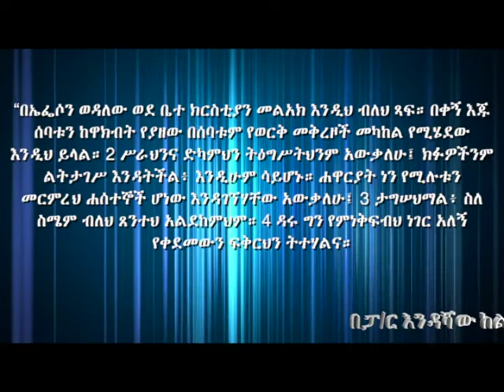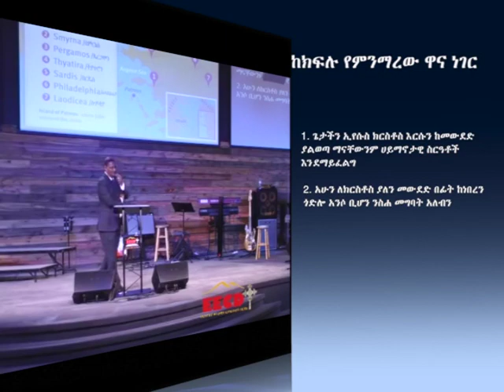መልዕክት ለሰባቱ አብያተ ክርስቲያናት Episode 29 Pr Andy Kelekele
መልዕክት ለሰባቱ አብያተ ክርስቲያናት

የዮሐንስ ራእይ 2:1-7
መግቢያ
   1. ሰባት የእግዚአብሔር ፍጹምነት ያሳያል
   2. ሰባቱ አብያተክርስቲያናት ሁሉንም ይወክላሉ
   3. ዮሐንስ ሰባቱንም አብያተክርስቲያናት ያውቃቸዋል

     “በኤፌሶን ወዳለው ወደ ቤተ ክርስቲያን መልአክ እንዲህ ብለህ ጻፍ። በቀኝ እጁ ሰባቱን ከዋክብት የያዘው በሰባቱም የወርቅ መቅረዞች መካከል የሚሄደው እንዲህ ይላል። 2 ሥራህንና ድካምህን ትዕግሥትህንም አውቃለሁ፤ ክፉዎችንም ልትታገሥ እንዳትችል፥ እንዲሁም ሳይሆኑ። ሐዋርያት ነን የሚሉቱን መርምረህ ሐሰተኞች ሆነው እንዳገኘሃቸው አውቃለሁ፤ 3 ታግሠህማል፥ ስለ ስሜም ብለህ ጸንተህ አልደከምህም። 4 ዳሩ ግን የምነቅፍብህ ነገር አለኝ የቀደመውን ፍቅርህን ትተሃልና። 5 እንግዲህ ከወዴት እንደ ወደቅህ አስብ ንስሐም ግባ የቀደመውንም ሥራህን አድርግ፤ አለዚያ እመጣብሃለሁ ንስሐም ባትገባ መቅረዝህን ከስፍራው እወስዳለሁ። 6 ነገር ግን ይህ አለህ፤ እኔ ደግሞ የምጠላውን የኒቆላውያንን ሥራ ጠልተሃልና። 7 መንፈስ ለአብያተ ክርስቲያናት የሚለውን ጆሮ ያለው ይስማ። ድል ለነሣው በእግዚአብሔር ገነት ካለው ከሕይወት ዛፍ እንዲበላ እሰጠዋለሁ።”

1. ሰባት የእግዚአብሔር ፍጹምነት ያሳያል
2. ሰባቱ አብያተክርስቲያናት ሁሉንም ይወክላሉ
3. ዮሐንስ ሰባቱንም አብያተክርስቲያናት ያውቃቸዋል

ምስጋና
“ሥራህንና ድካምህን ትዕግሥትህንም አውቃለሁ፤ ክፉዎችንም ልትታገሥ እንዳትችል፥ እንዲሁም ሳይሆኑ። ሐዋርያት ነን የሚሉቱን መርምረህ ሐሰተኞች ሆነው እንዳገኘሃቸው
አውቃለሁ፤ 3 ታግሠህማል፥ ስለ ስሜም ብለህ ጸንተህ አልደከምህም” ራእይ 2:2-3

“ነገር ግን ይህ አለህ፤ እኔ ደግሞ የምጠላውን የኒቆላውያንን ሥራ ጠልተሃልና” ራእይ 2:6

ነቀፋ
“ዳሩ ግን የምነቅፍብህ ነገር አለኝ የቀደመውን ፍቅርህን ትተሃልና” ራእይ 2:4

ምክር
“እንግዲህ ከወዴት እንደ ወደቅህ አስብ ንስሐም ግባ የቀደመውንም ሥራህን አድርግ፤ አለዚያ እመጣብሃለሁ ንስሐም ባትገባ መቅረዝህን ከስፍራው እወስዳለሁ። ራእይ 2:5

“መንፈስ ለአብያተ ክርስቲያናት የሚለውን ጆሮ ያለው ይስማ። ድል ለነሣው በእግዚአብሔር ገነት ካለው ከሕይወት ዛፍ እንዲበላ እሰጠዋለሁ” ራእይ 2:7

ከክፍሉ የምንማረው ዋና ነገር
1. ጌታችን ኢየሱስ ክርስቶስ እርሱን ከመውደድ ያልወጣ ማናቸውንም ሀይማኖታዊ ስርዓቶች እንደማይፈልግ

2. አሁን ለክርስቶስ ያለን መውደድ በፊት ከነበረን ጎድሎ አንሶ ቢሆን ንስሐ መግባት አለብን

(Change this to video title)